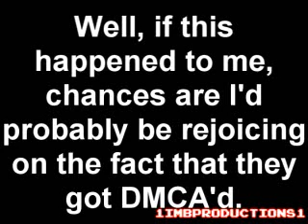Re: Yet Another Return Video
My honest thoughts on the subject.